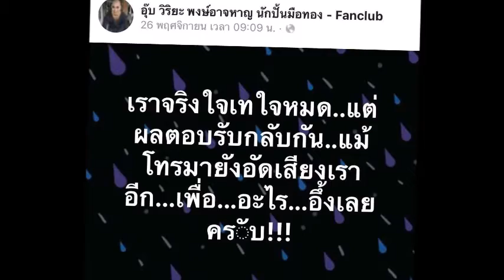สดอุ๊บ วิริยะ ไลฟ์อุ๊บ วิริยะ ไลฟ์ตัดสัมพันธ์ ลุงพล ล้มงานแฟชั่นบ้าน#อุ๊ปวิริยะ#ลุงพล#ข่าวดารา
สดอุ๊บ วิริยะ ไลฟ์อุ๊บ วิริยะ ไลฟ์ตัดสัมพันธ์ ลุงพล ล้มงานแฟชั่นบ้าน#อุ๊ปวิริยะ#ลุงพล#ข่าวดารา👉ชมคลิปเต็มได้ที่